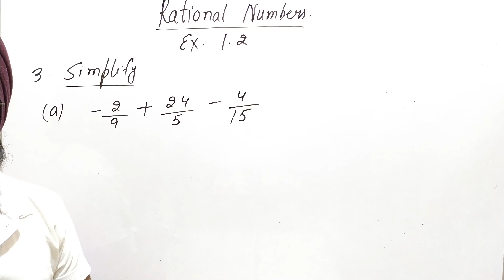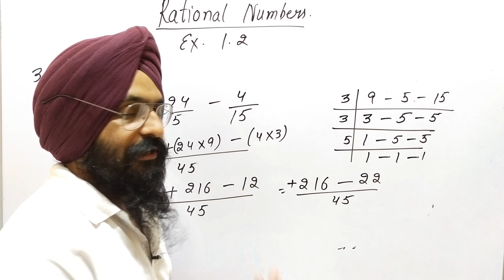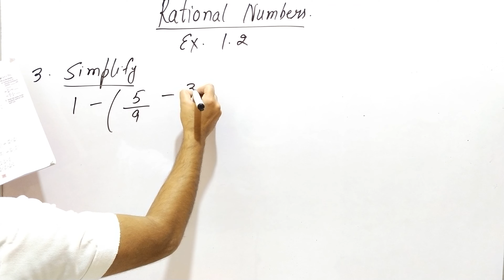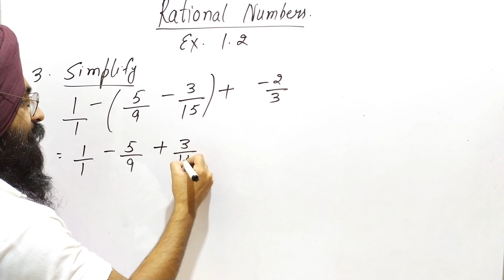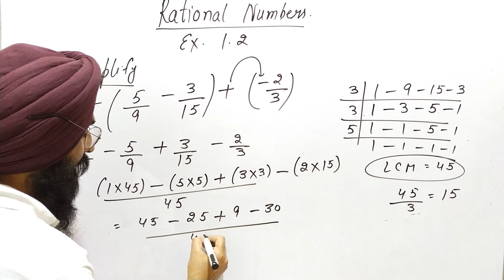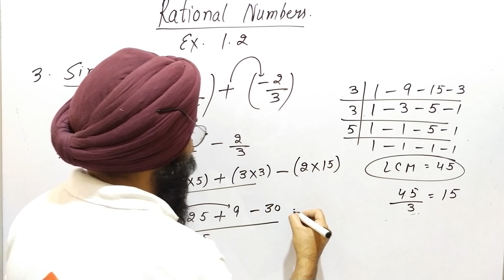Rational numbers class 8th exercise 1.2 part 3||Maths mate madhubun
rational numbers are those numbers which can be written in the form of p/q

Design of maths paper class 8th

Sample paper 1 class 8th

Factorisation chapter class 8th

Direct and inverse proportion class 8th

Exponents and powers class 8th

Visualisation the solid shapes class 8th

Playing with numbers class 8th

Linear equation in one variable class 8th